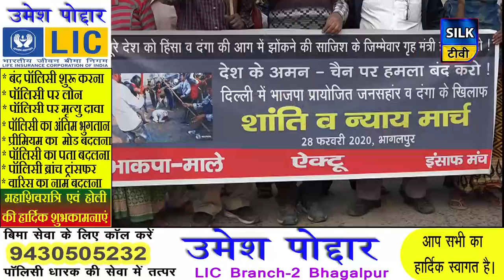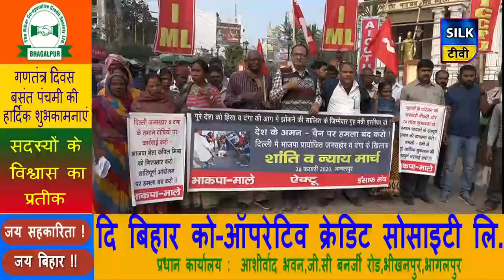SILK TV- जिले की खबरें एक साथ | 28 FEBRUARY 2020